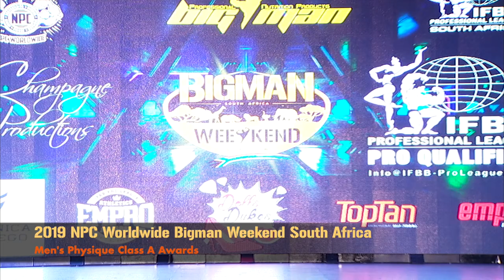8.11. Bigman Men's Physique Class A Awards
2019 NPC Worldwide Bigman Weekend South Africa Men's Physique Class A - Awards